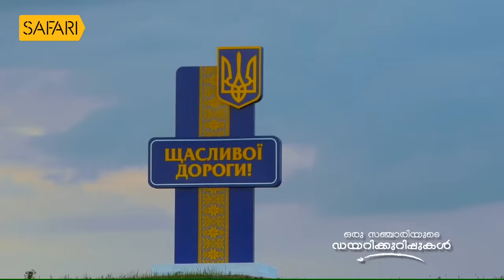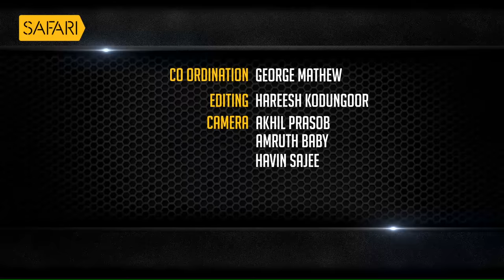ഉക്രൈൻ സ്ത്രീകളുടെ കുടുംബജീവിതവും ചില താളപ്പിഴകളും | Oru Sanchariyude Diary Kurippukal 261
ഉക്രൈൻ സ്ത്രീകളുടെ കുടുംബജീവിതത്തിലെ താളപ്പിഴകളെപ്പറ്റി  ശ്രീ സന്തോഷ് ജോർജ് കുളങ്ങര പങ്കുവെയ്ക്കുന്നു ഒരു സഞ്ചാരിയുടെ ഡയറിക്കുറിപ്പിൽ .

|| ANTI-PIRACY WARNING ||